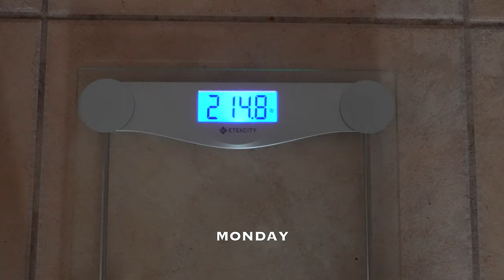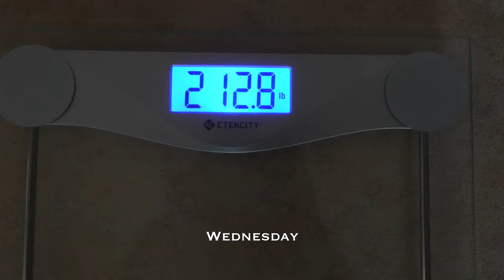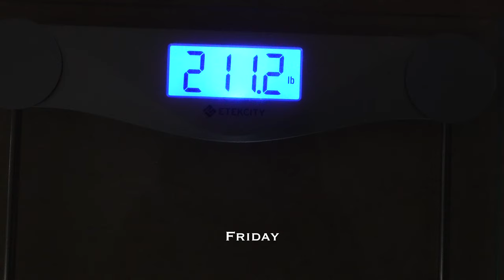WEEK THREE: Body Transformation Workouts